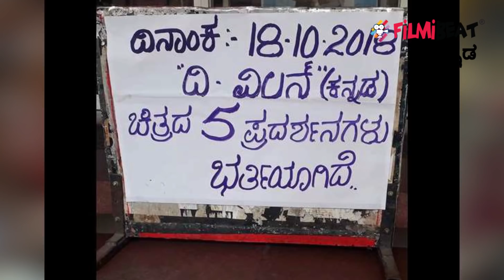The villain : ಚಿತ್ರಮಂದಿರಗಳಲ್ಲಿ ಟಿಕೆಟ್ ಸೋಲ್ಡ್ ಔಟ್! | Filmibeat Kannada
ಒಂದು ಕಡೆ ದಸರಾ ಸಂಭ್ರಮ ಆದ್ರೆ, ಇನ್ನೊಂದು ಕಡೆ 'ದಿ ವಿಲನ್' ಸಿನಿಮಾದ ಸಂಭ್ರಮಕ್ಕೆ ದಿನಗಣನೇ ಶುರುವಾಗಿದೆ. 'ದಿ ವಿಲನ್' ಸಿನಿಮಾದ ಟಿಕೆಟ್ ಗೆ ಈಗ ದೊಡ್ಡ ಬೇಡಿಕೆ ಸೃಷ್ಟಿಯಾಗಿದೆ.

 Actor Shivarajkumar and Sudeep starrer Kannada Movie 'The Villain' st day tickets sold out in nartaki theatre. The movie will be releasing on october 16th 2018.